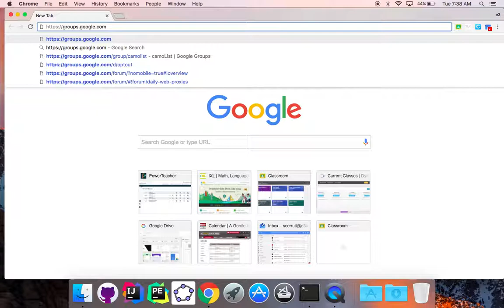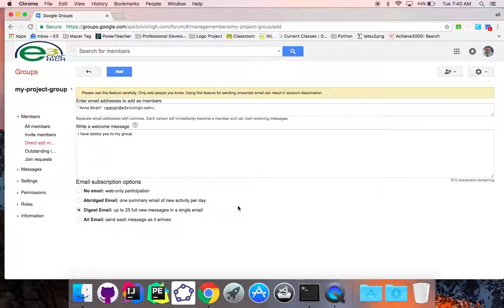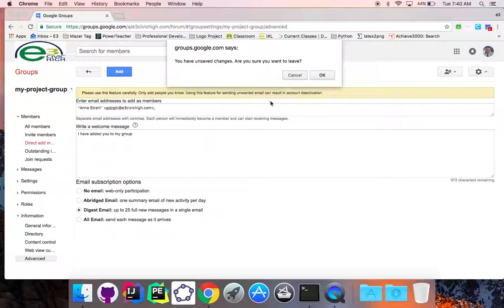Google Group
Creating a Google Group